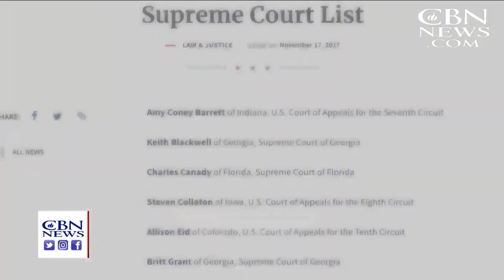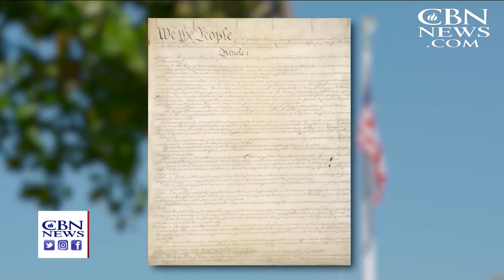Who's on Trump's List of Potential Supreme Court Nominees to Replace Justice Kennedy?